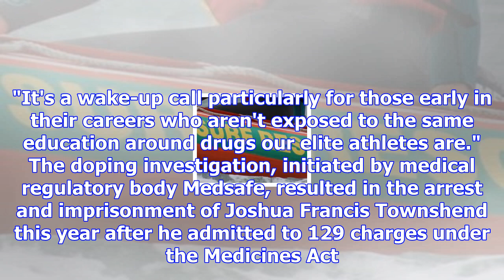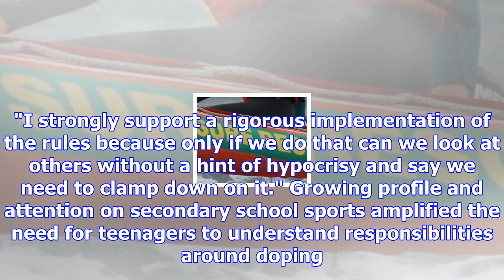Minister issues warning to athletes using steroids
Sports Minister Grant Robertson has issued a warning to athletes using illegal steroids in New Zeala...